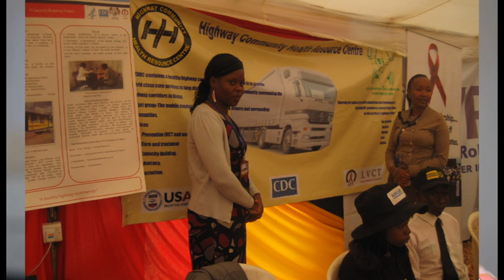UNGANA DOCUMENTARY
Highway Community Health Resource Centre